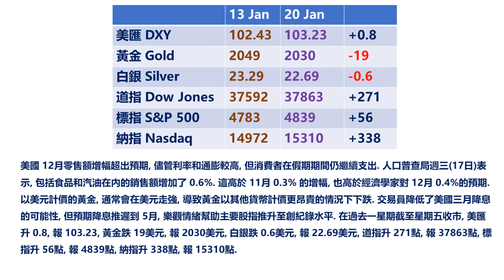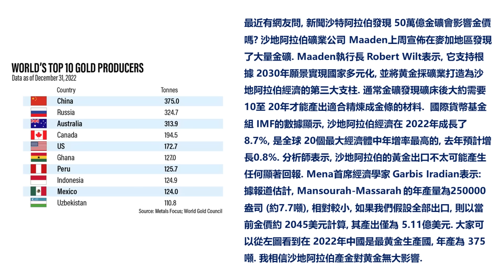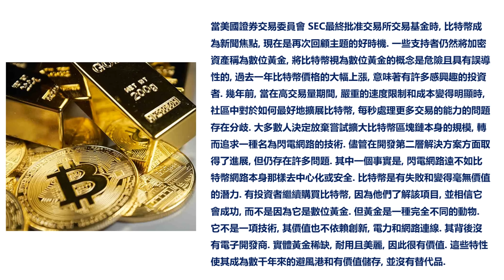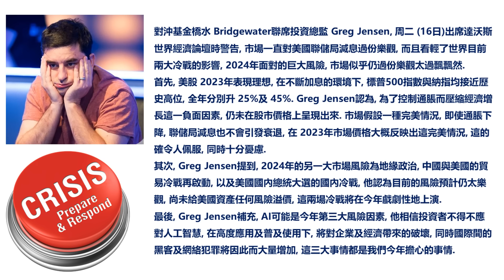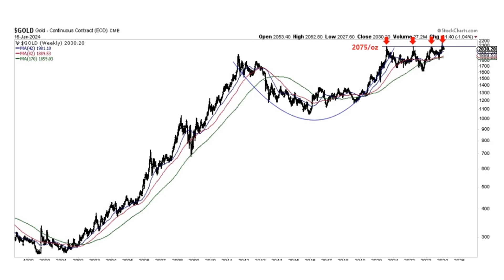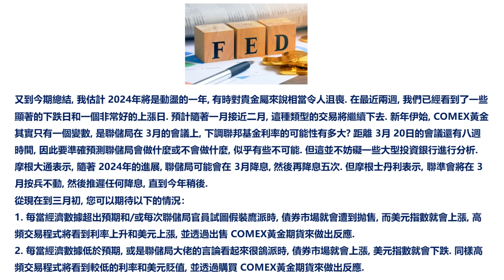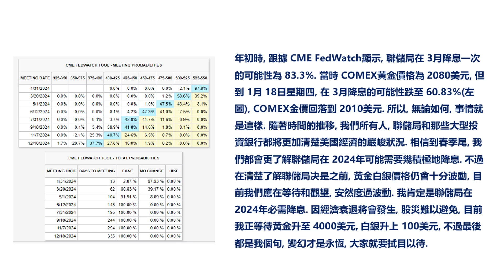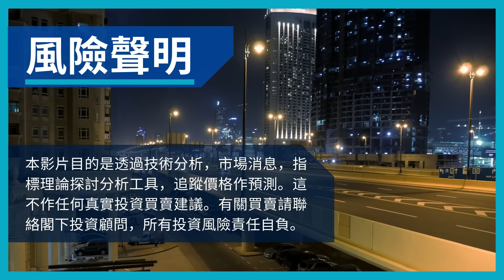[金銀周報 1.3] 黄金白銀升至4000美元和100美元的條件? 短期黄金白銀波動受聯儲局影響. 三月减息或推遲至五月, 市場樂觀情緒帶動股指創紀錄水平 [黃金 白銀 黃金分析 金價走勢]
[金銀周報 1.3] 黄金白銀升至 4000美元和 100美元的條件? 短期黄金白銀波動受聯儲局影響. 三月减息或推遲至五月, 市場樂觀情緒帶動股指創紀錄水平 [黃金 白銀 黃金走勢 金價走勢 白銀走勢 鉑金走勢, 美元走勢 黃金白銀 加密貨幣 投資貴金屬 * 變幻才是永恆]